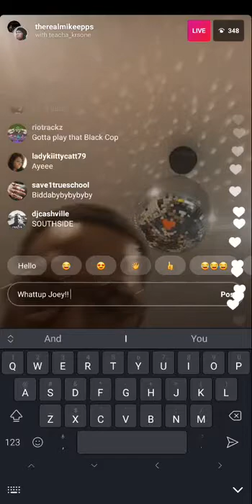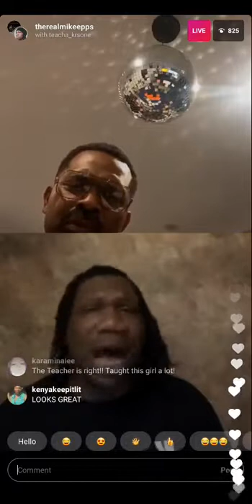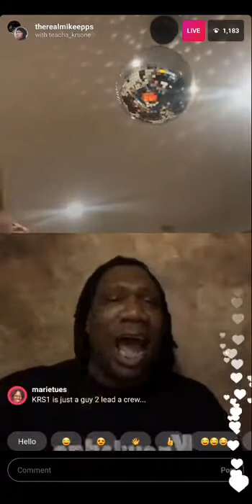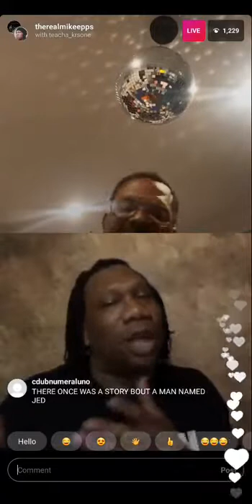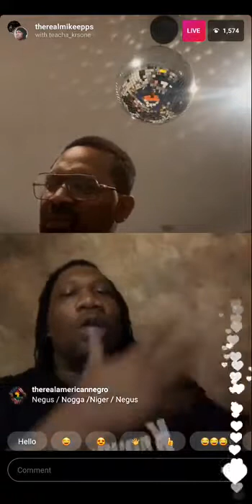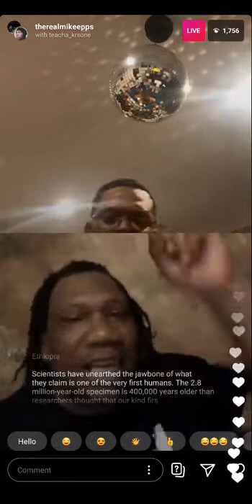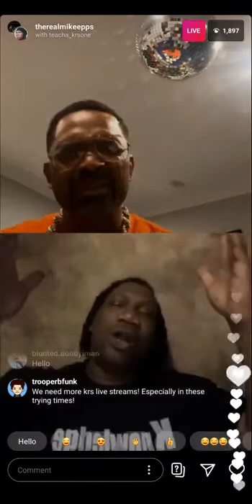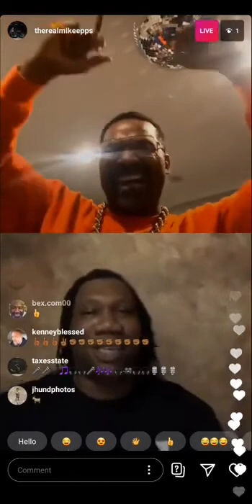KRS One and Mike Epps IG Live 10/6/2020